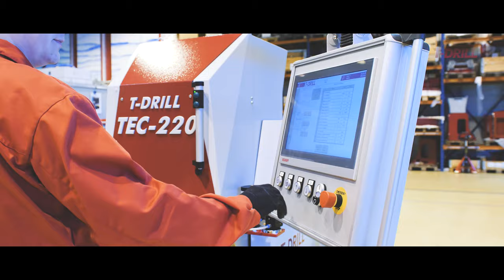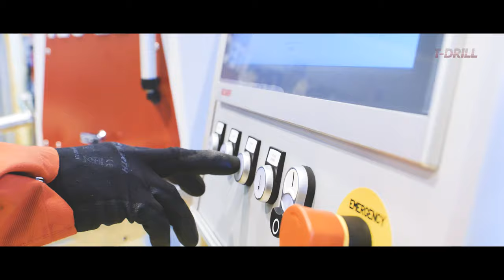T-DRILL TEC-220 Collaring Machine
T-DRILL TEC-220 is a powerful Collaring machine for up to SCH 40 pipes. The TEC-220 forms mechanically extruded outlets directly on run pipes up to 813 mm (32”). The machine is suitable for branching all malleable materials (Steel, Stainless steel, Aluminium, Copper & Copper-Nickel). The entire process –from pilot hole milling to a complete, trimmed branch outlet up to Ø219,1 mm (8”) can be performed on a single workstation in three automatic work cycles.

Key Features:
- Powerful machine: easily handles pipe up to SCH 40
- Safety & Convenience: safe and easy to operate
- Automatic work cycles increase efficiency
- Standard branch programs can be loaded from machine memory
- Precision collar quality
- Accessories & options to customize and upgrade machine operation & tool handling
- Easier welding (Butt weld outlet vs nozzle weld)
- Suitable for all malleable materials (Steel, Stainless steel, Aluminium, Copper, CuNi)

For more information - check the TEC-220 on our website!